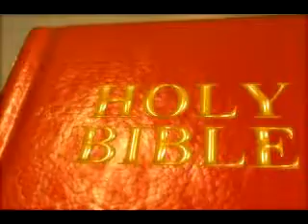Words and Speaking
Words and Speaking, a message preached by Elder Hylton Crain, March 6th 1988 at Paradise Primitive Baptist Church in Arlington Texas.